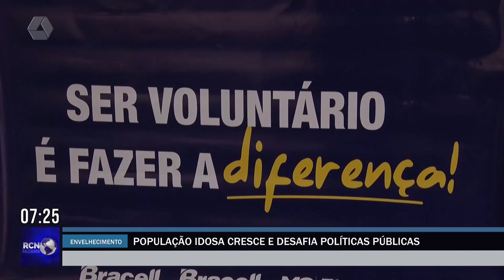População idosa cresce e desafia políticas públicas